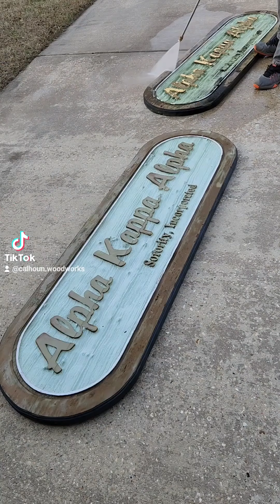aka 1908aka alphakappaalpha southernuniversity divine9 j15 gammaetaomega customwoodwork